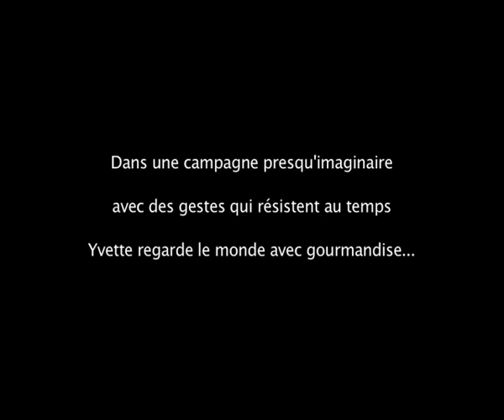Bande annonce du film : Yvette bon Dieu !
Bande annonce du documentaire de 90 mn de Sylvestre Chatenay sortie en salle en 2008